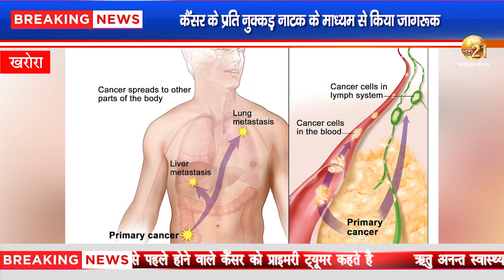खरोरा - कैंसर के प्रति नुक्कड़ नाटक के माध्यम से किया जागरूक